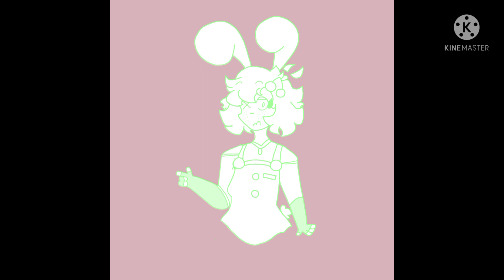The REAL reason why I downloaded Gacha Club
Iam tired of talking to myself about this.I don't want people thinking that I downloaded Gacha club because I wanted to be in drama...Some people actually thought that was the reason..